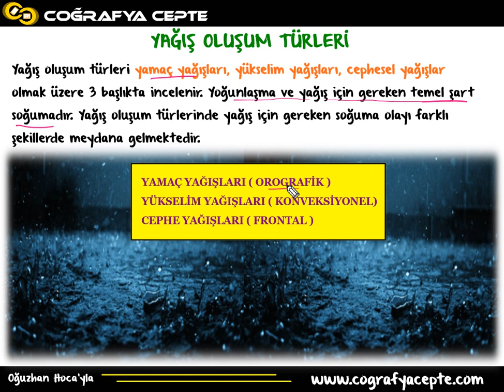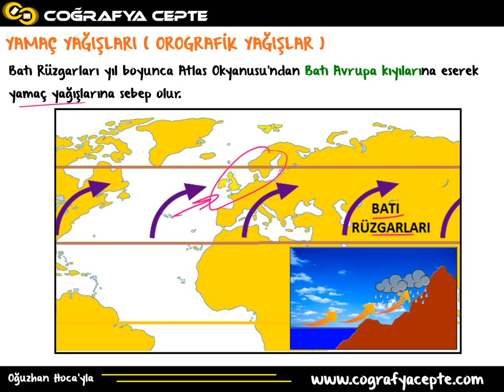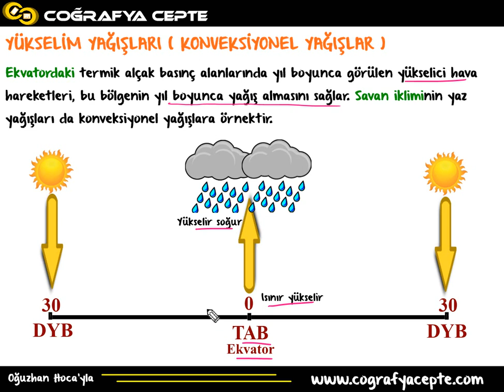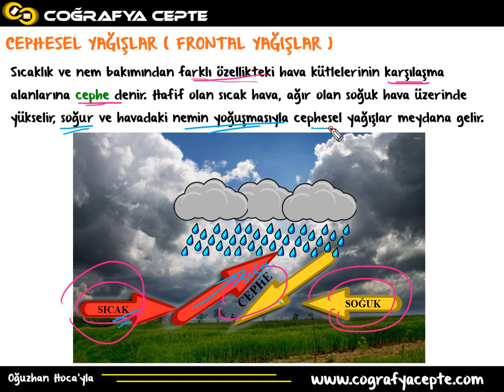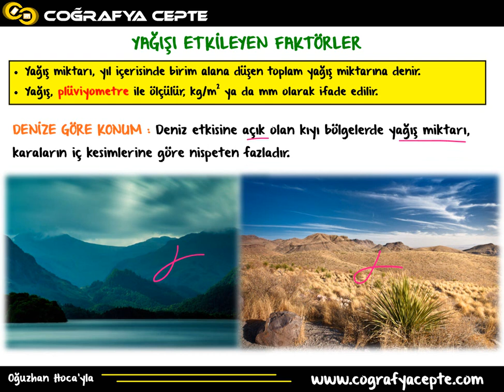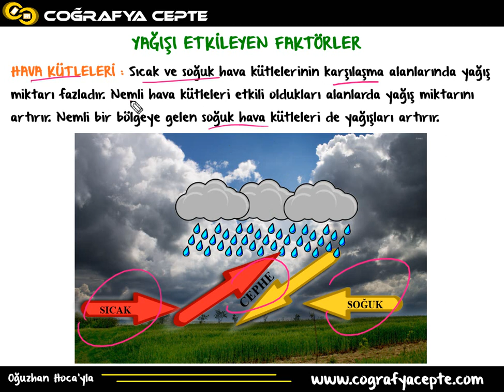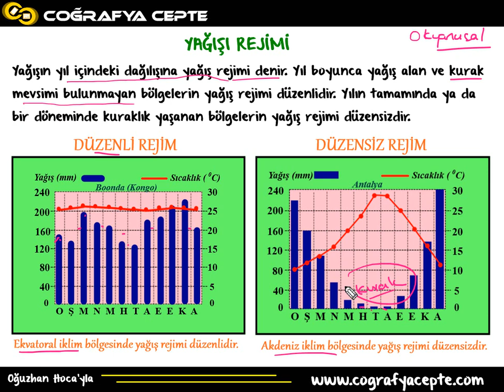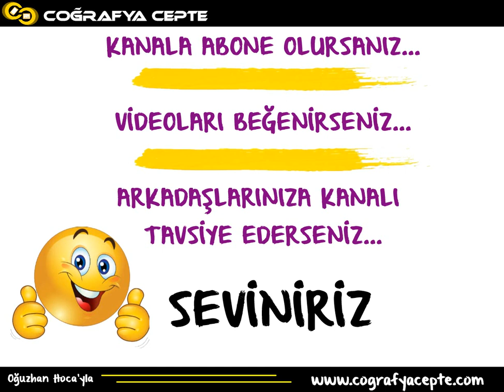NEM VE YAĞIŞ 3 ( TYT COĞRAFYA )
ÖSYM SORU ÇÖZÜMLERİ OYNATMA LİSTESİ HAZIR!!! BU VİDEOLARLA GENEL TEKRAR YAPABİLİRSİNİZ!!!

NEM VE YAĞIŞ 3
9. sınıf coğrafya
TYT COĞRAFYA - YKS COĞRAFYA 1 - COĞRAFYA 2
YGS COĞRAFYA LYS COĞRAFYA KONU ANLATIM VİDEOLARI